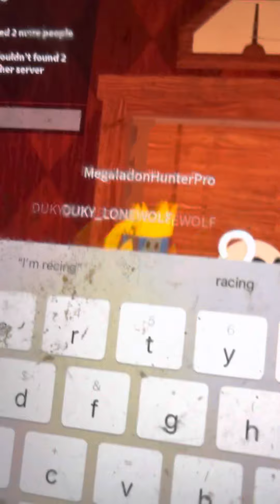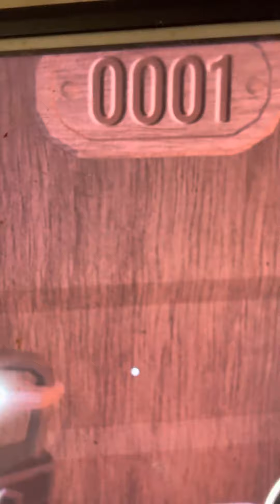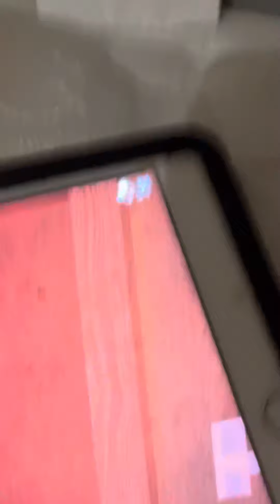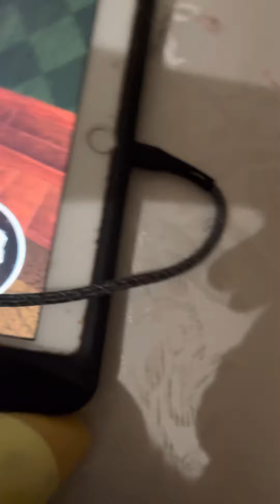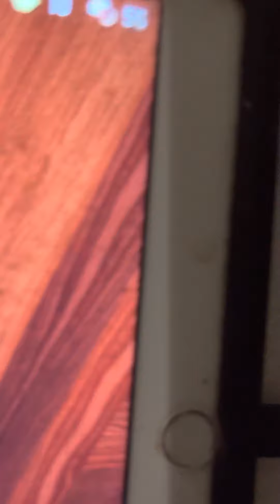I play doors p1 (I had to hold the phone with 1 hand